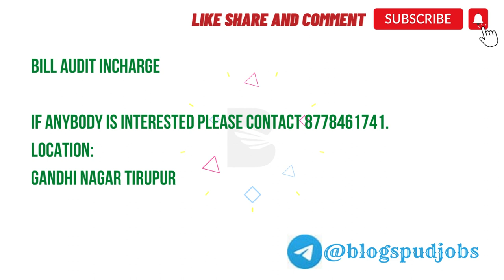Bill Audit In charge